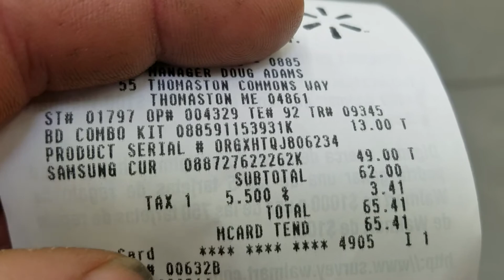Walmart buy back success